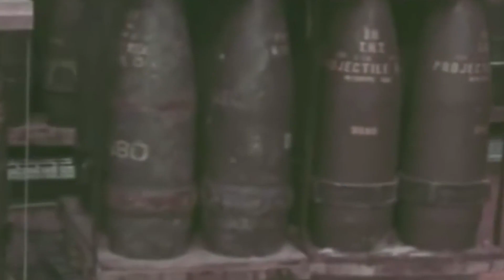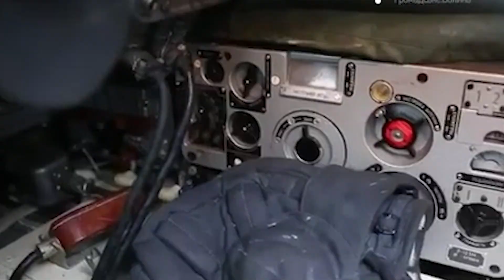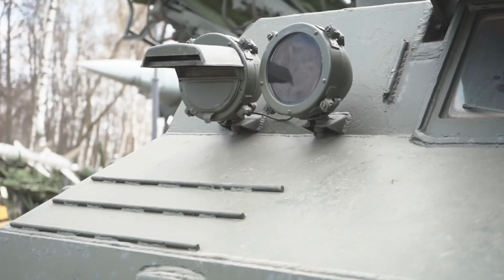What Is The Most Powerful ARTILLERY Of UKRAINE Hiding?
Pion is probably the most monstrous development of the Soviet Defense Industry. We’re talking about the self-propelled artillery cannon of incredible caliber - 203 mm, capable of delivering a tactical nuclear strike. It is currently the most powerful howitzer in both the Ukrainian and the Russian armies. There’s an opinion that this 46-ton self-propelled artillery got named after the flower “Pion” (Peony from Russian), because of how beautiful the projectile launch looks (if one can even say so about this “death machine”). Today, we’ll talk about the creation of this equipment and its use, as well as try to understand how incredible its design is.